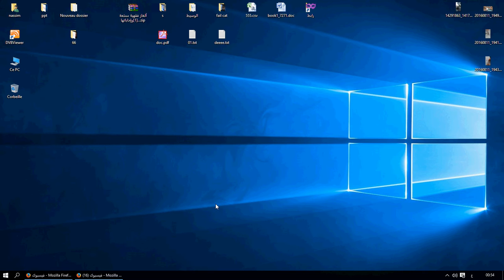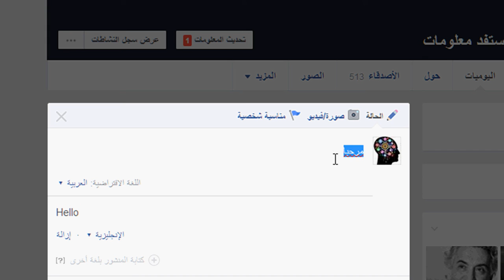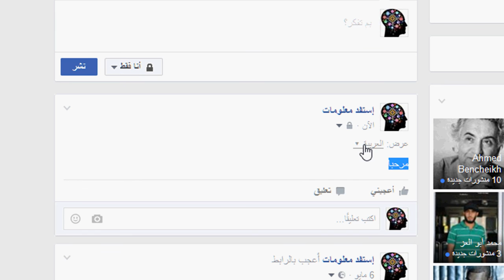كيفية كتابة منشور بلغات متعددة على الفايسبوك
في هدا الشرح تشاهد كيفية او طريقة نشر منشور على الفايسبوك بلغات متعددة مجانا فقط باستعمال خاصية متوفرة في اعدادات حسابك على الفايسبوك.

  و الجرس 🔔 حتي تصلك كل فيديوهاتنا ♥ )